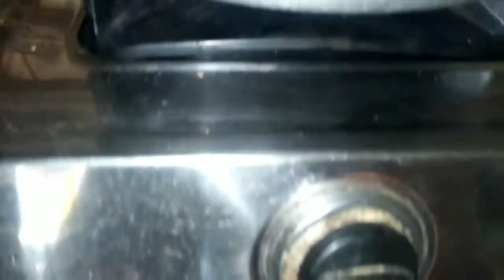July 23, 2020 దమ్ పలావ,బిర్యానీ perpect గా ఎలాచేయాలి ఈజీ మెథడ్ లో ఎలా చేయాలి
How to make dham palav perfect tast
how to make vegitable biryani